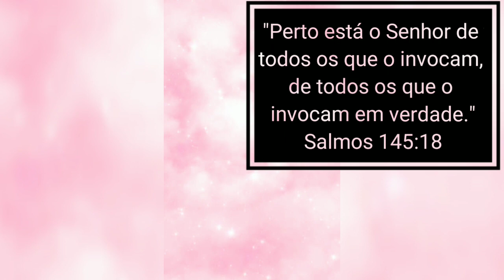Bolo salgado de frango no copo bolha da felicidade faça e venda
1 cenoura grande
Batata palha
500 gramas de peito de frango
100 gramas de azeitona
250 ml de Maionese
Meio pacote de pão de forma
2 sazon de carne
1 xícara de cebolinha

           Purê de batata

3 batata media
150 ml de leite
1 colher de margarina derretida